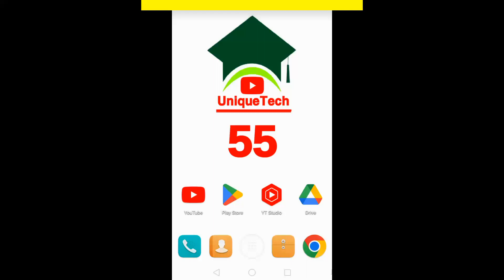How to sign in jawa account||Jawa account login||Unique tech 55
Assalam-O-Alikum Unique Tech Family.In this video I will tell you about How to sign in jawa account.Hope you guys enjoy the video and give a like If you enjoy the video And also subscribe to my channel to get more informative videos like this.

                              Take Care
                              Allah Hafiz